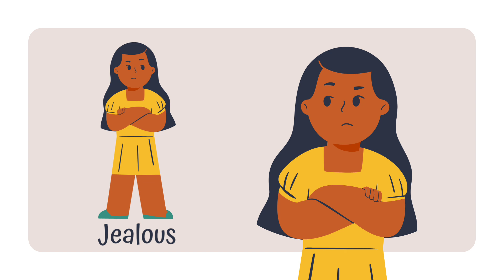Feelings and Emotions |Emotions for kids | Toddler Learning|Best way to understand Feeling&Emotions